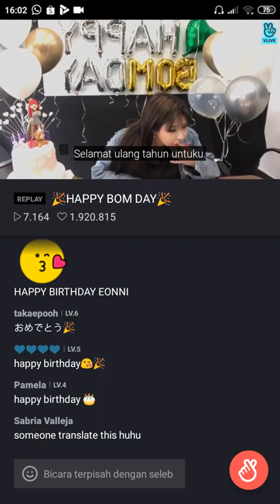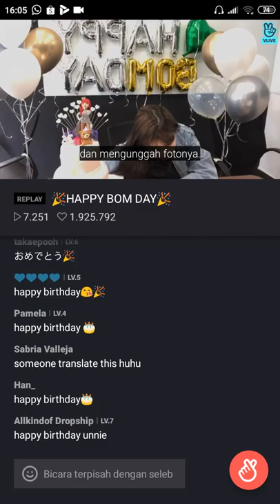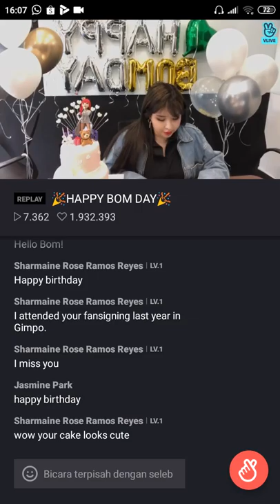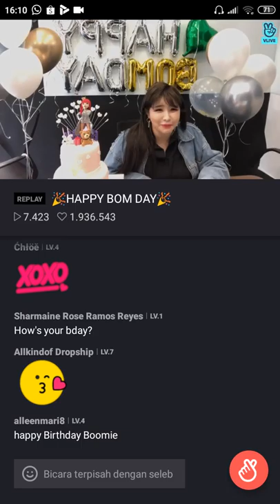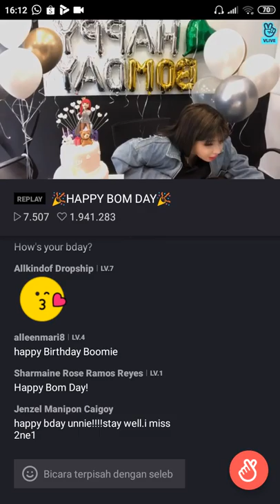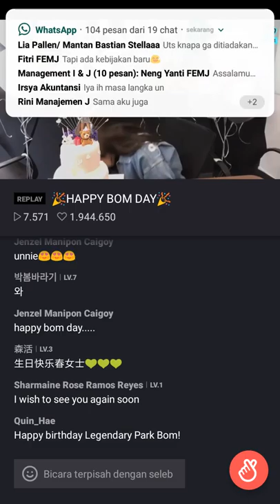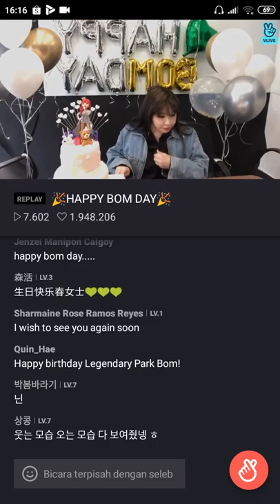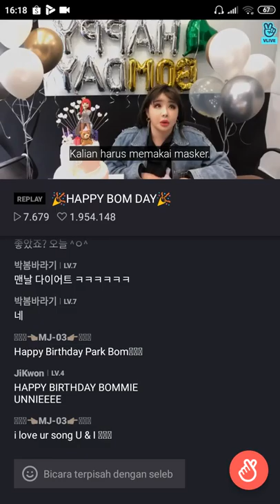Park Bom VLIVE Special Happy Bom Day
Happy Birthday my Queen
semoga kau menjadi ratu yang semakin bersinar dan abadi
aku menunggumu kembali bersama 2ne1 OT4
bomshell Love you my Queen

cr: VLIVE Park Bom